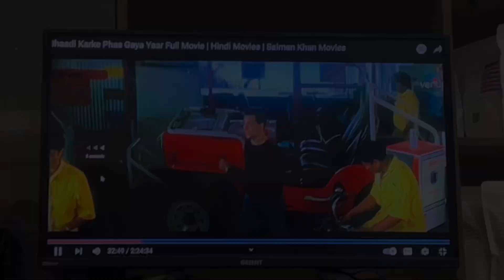Meet my cute little fans | Transformer Gone | batti nahi aandi p***n